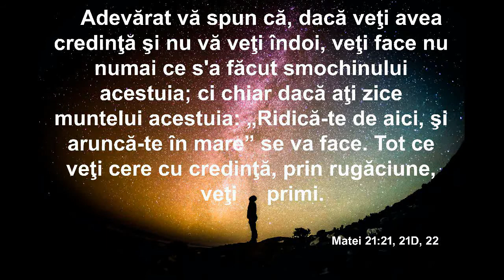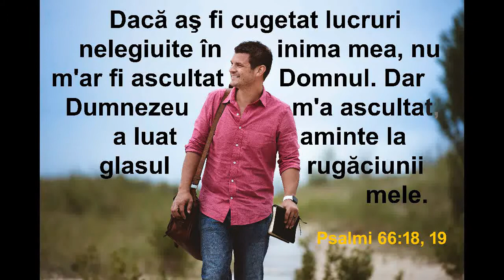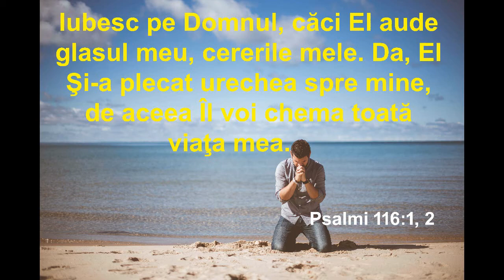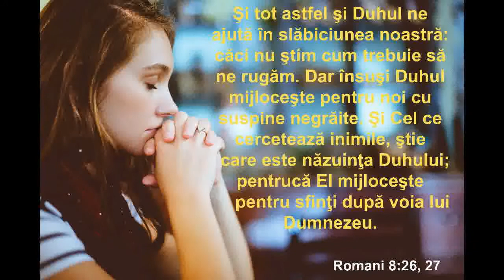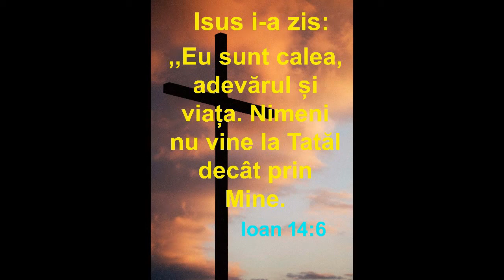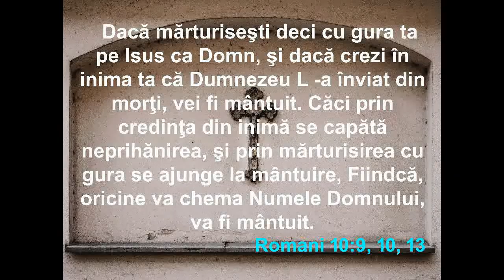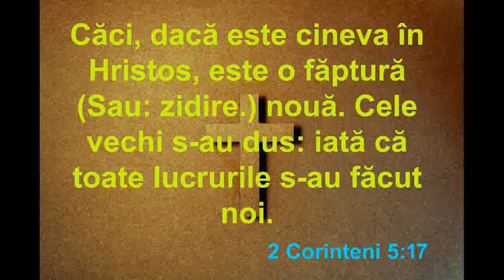16 Versete biblice